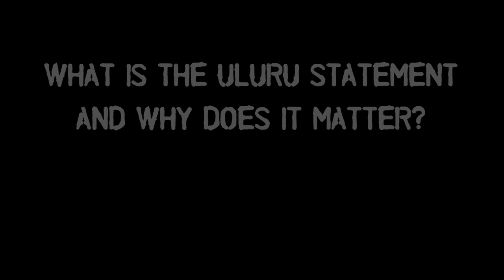The Makarrata Project - What is the Uluru Statement?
What is the Uluru Statement?

Filmed by Robert Hambling

The Uluru Statement From The Heart was written by more than 250 delegates from all over Australia gathered at Uluru, Northern Territory, on the lands of the Anangu people, at the First Nations National Constitutional Convention in 2017. After centuries of struggle for recognition and justice, the statement calls for the establishment of a ‘First Nations Voice’ enshrined in the Australian Constitution and the establishment of a ‘Makarrata Commission’ to supervise agreement-making and truth-telling between governments and Aboriginal and Torres Strait Islander peoples.